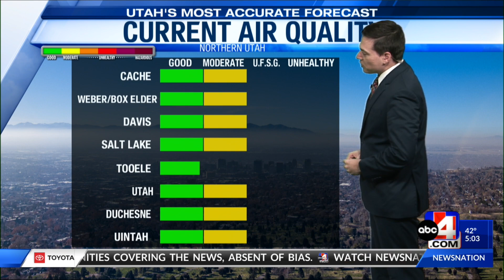Dec. 26, 2022 -- 5 p.m.: Stranded at the Airport, Ice Climber Falls, First Xmas for Teen and Biologi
Today's top stories at 5 p.m. include travelers stranded at the airport as flight cancellations and delays pile up, an ice climber who fell 40 feet was rescued, and a Layton teen spending Christmas with her biological family for the first time.